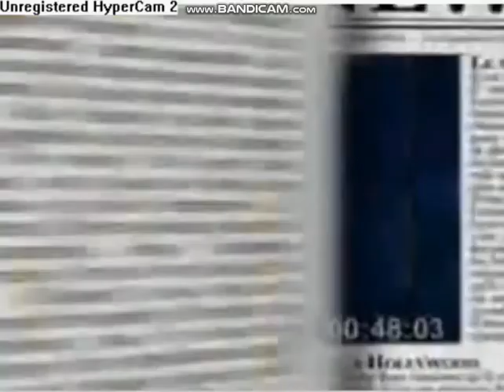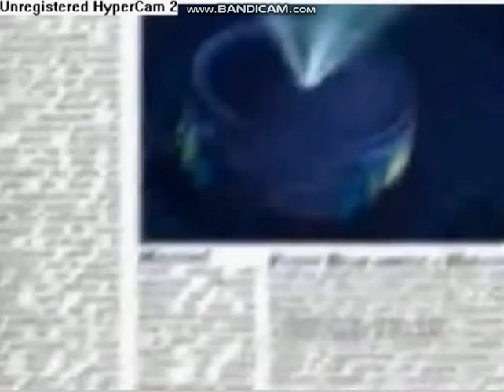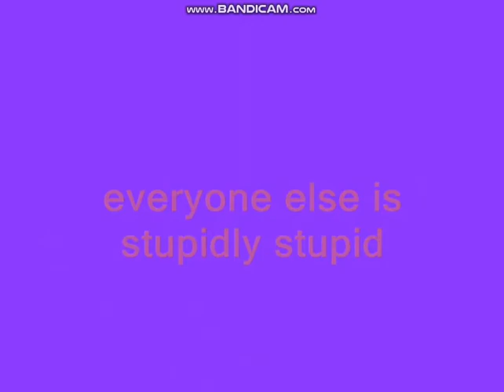i killed the gummy bear